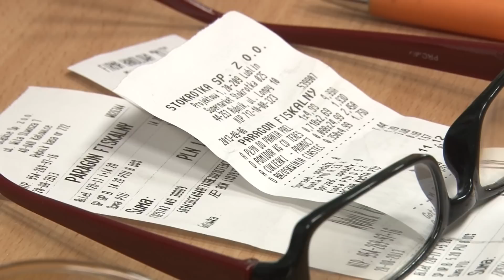"Razem po nowe możliwości"- II edycja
„Razem po nowe możliwości" to tytuł II edycji unijnego projektu realizowanego przez PUP w Rybniku, który stwarza możliwości znalezienia zatrudnienia osobom po 50 roku życia.